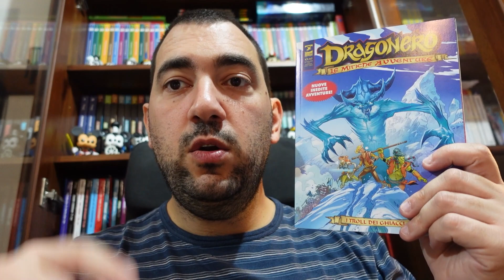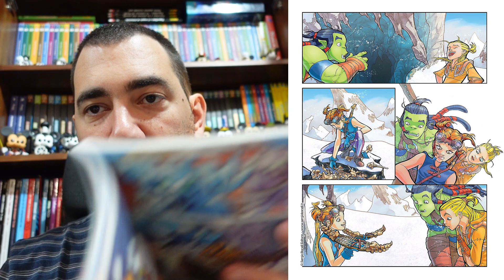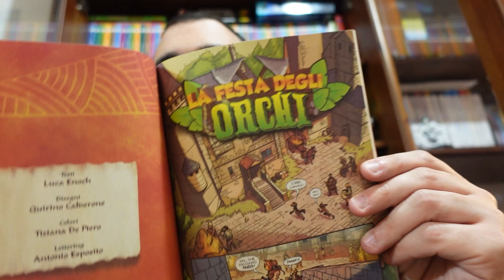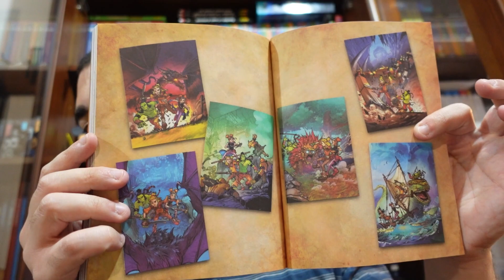I troll dei ghiacci - Il secondo finale della prima stagione di Dragonero Le Mitiche Avventure #12